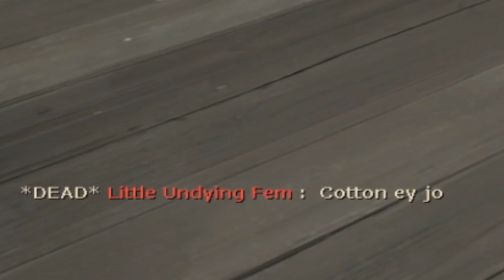Shrouded Saturdays Ep. 4 Prop Hunt Pyro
Just messing around in my usual prop hunt server on tf2 with some of my friends :3

Hello and welcome to the theatre. Come and swim with us as we
journey through all of our crazy adventures.
If you like our performance fin slap that like button and share it with all of the fish in the sea. Au revoir.